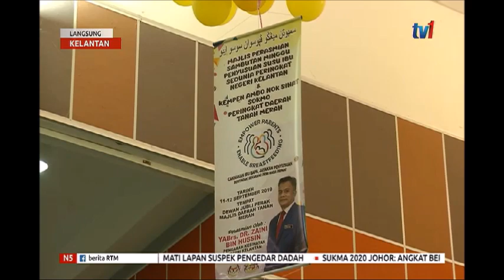N5 – LANGSUNG KELANTAN [13 SEPT 2019]